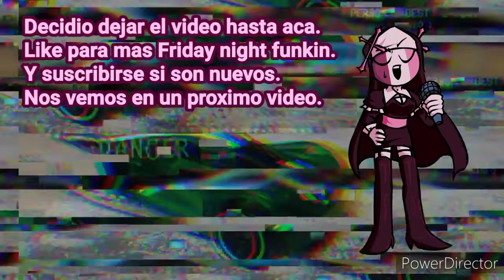Esto me pasa x insultar un juego que no le veo lo entretenido. - Friday Night Funkin Vs Herobrine.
Asi es amigos volvemos con el juego Friday night funkin y en esta ocacion nos fuimos al juego que honestamente no le veo lo entretenido que tiene que es el Minecraft. Y es un vs Contra Herobrine el creepypasta de ese juego. De misma apariencia que Steve solo que este tiene los ojos blancos. Tambien que pronto vendran algunos videos de el resto de secciones de este canal pero tenganme paciencia. Nos vemos en un proximo video. Say Goodbye.